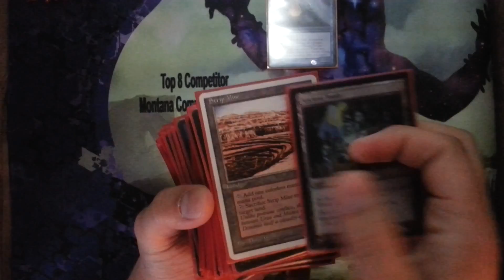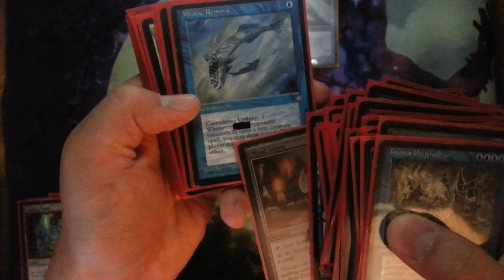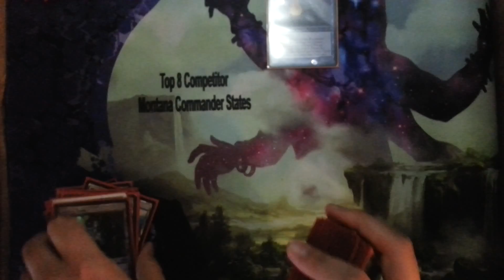Thada Adel, Acquisitor EDH Commander